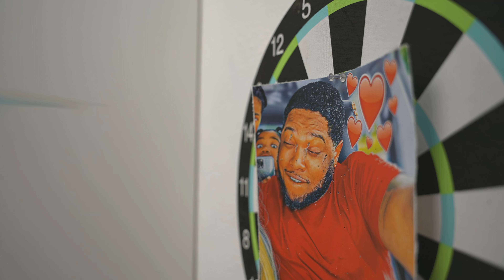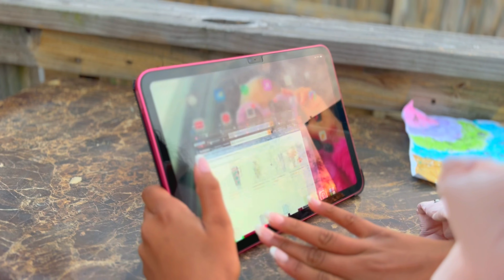Girl get Mom CRUSH SENT TO JAIL 💔| What Happens Next is SHOCKING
Girl get DAD SENT TO PRISON💘 | Moms Crush a GOLD DIGGER EP4